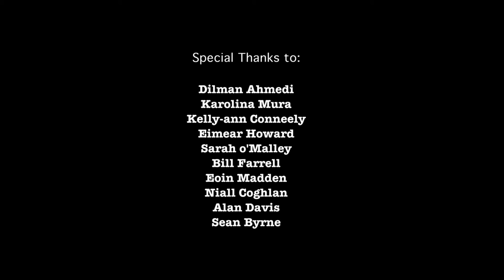10 People 1 Question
A recent short Documentary i made for a college project.